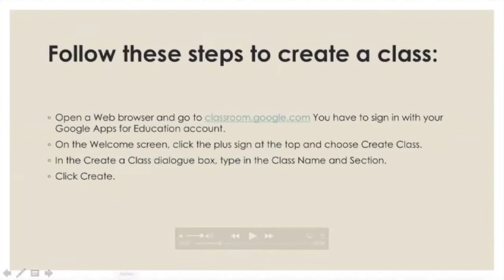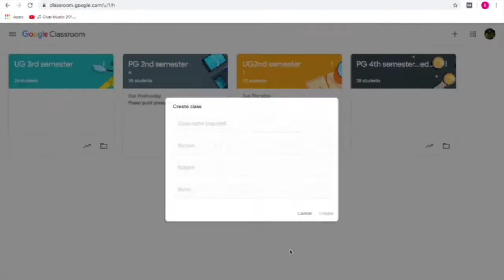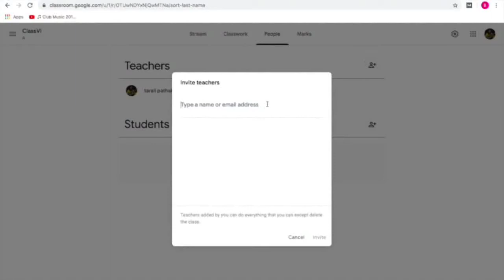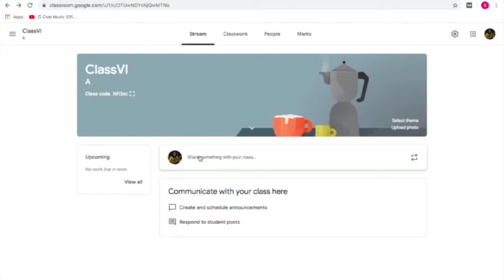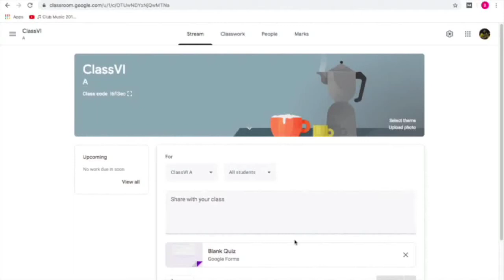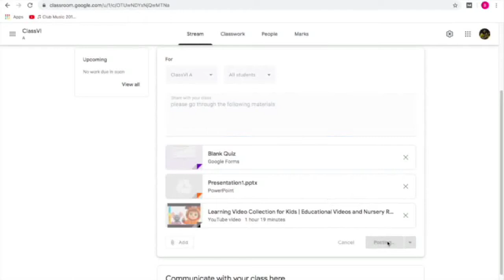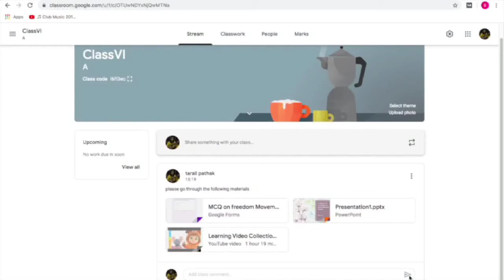Teaching, Learning and Evaluation _Part I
Presented by: Dr. Tarali Pathak, Assistant Professor, Cotton University
Edited by: Mr. Bitu Das, KKHSOU
Coordinator: Dr. Devajani Duarah, KKHSOU
Produced by: EMPC, KKHSOU